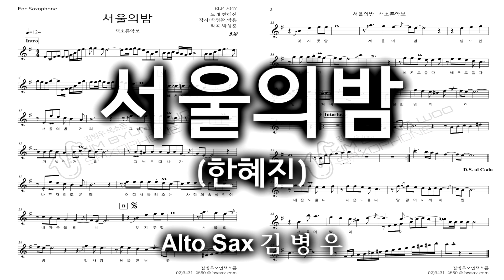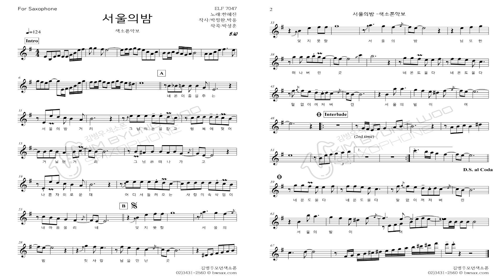서울의밤(한혜진)-김병우 Alto Sax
악보와 자료는 다음까페,네이버밴드  '김병우모던색소폰' 을 검색하세요